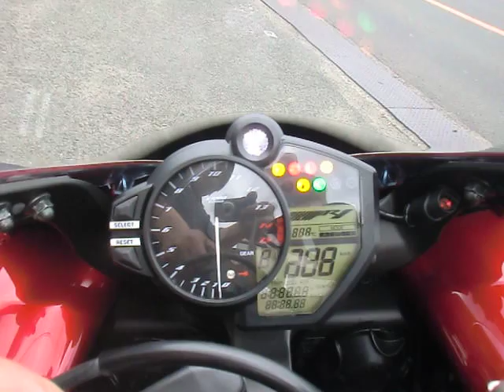2011 YZF-R1 YAMAHA ヤマハ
2011 YZF-R1　 YAMAHA　ヤマハ